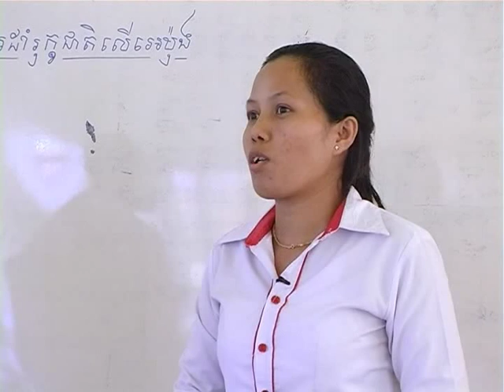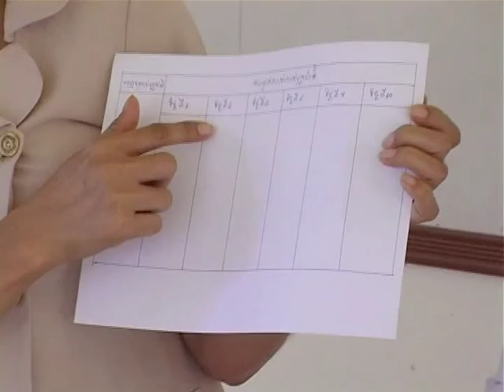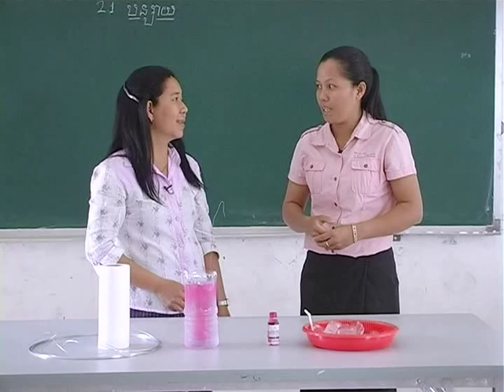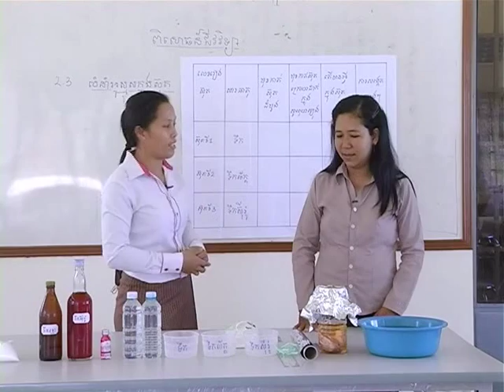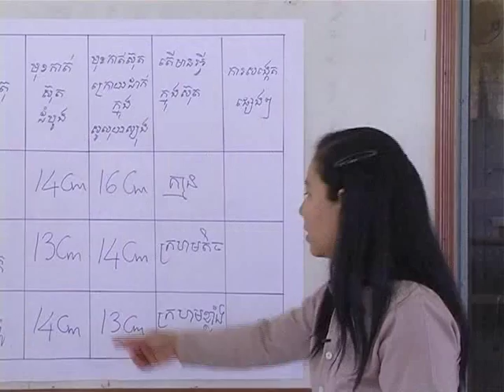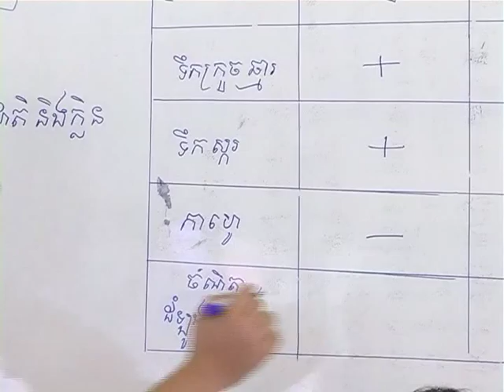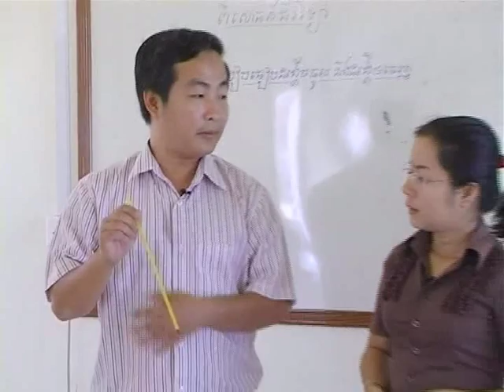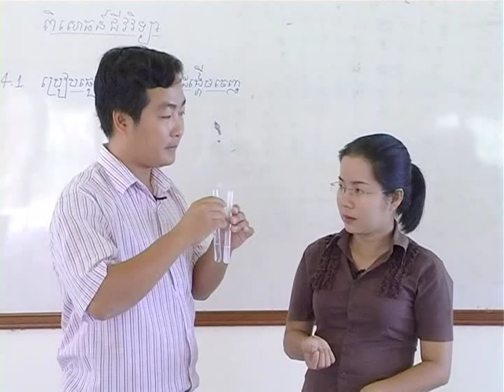វីដេអូ​ពិសោធន៍​ជីវវិទ្យា ផ្នែក​ទី ១ ដល់ ផ្នែក​ទី ៤.១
ឯកសារពិសោធន៍នេះផ្តល់ដល់លោកគ្រូ អ្នកគ្រូវិទ្យាសាស្ត្រ ជាពិសេសមុខវិជ្ជាជីវវិទ្យានូវ
ឯកសារប្រតិបត្តិដែលមានសារៈប្រយោជន៍សម្រាប់ជម្រុញការបង្រៀនរបស់ខ្លួន។
ជាទូទៅ ចំណាប់អារម្មណ៍នៅកម្រិតមធ្យមសិក្សាលើមុខវីជ្ជាជីវវិទ្យា និងមុខវិជ្ជាវិទ្យាសាស្ត្រច្រើន
តែធ្លាក់ចុះ។ យើងគិតថាដោយសារតែគ្រូមិនបានជម្រុញសិស្សឱ្យមានចំណាប់អារម្មណ៍គ្រប់គ្រាន់។
ដូច្នេះក្នុងឯកសារនេះយើងបានចងក្រងពិសោធន៍ជីវវិទ្យាចំនួន40 ដែលយើងជឿជាក់ថាវានឹងផ្តល់
នូវវិធីសាស្ត្រនិងជម្រុញឱ្យមានបិរយាកាសសប្បាយរីករាយក្នុងការក្រេបជញ្ជក់ខ្លឹមសារនានាក្នុង
មេរៀនជីវវិទ្យា។ ក្នុងពិសោធន៍នីមួយៗមានបញ្ចូលទាំងសន្និដ្ឋាន និងការបកស្រាយពន្យល់ពីបាតុភូតនៃការ
ពិសោធន៍។
វីដេអូ​ពិសោធន៍​ក្នុង​ផ្នែក​នេះ រួម​មាន ៖
ផ្នែកទី1: រូបផ្គុំរុក្ខជាតិ
ផ្នែកទី2: បន្សាយនិងអូស្មូស
ផ្នែកទី3: ជីវ្ហាវិញ្ញាណ
ផ្នែកទី4: ដំណកដង្ហើម